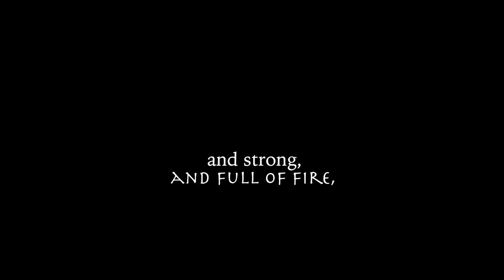Powerful Women Watercolor Timelapse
Art by: Camille Priour

Watercolor/Prismacolor/Spray Paint

DC + Marvel Characters
(Okoye, Nakia, Captain Marvel, Wonder Woman, Storm)

Song: "NIce for What" Drake

Artist Instagram: camillecelesteart